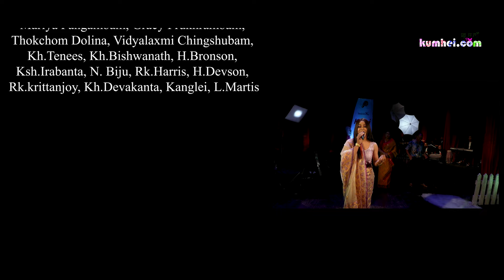Kumhei Ni Kumhei | Heramoti | Season 1 | Episode 5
Presenting the "Kumhei Ni Kumhei" A Reality Show | Season 1 by Kumhei.com . This Episode 5 is featured by Heramoti Thongram Renowned Sumang Leela Artist of Manipur, Pakasana and Dr. RK. Lenin Singh.

Main Host: Bonny Gurumayum, Tejkeshor, Santosh, Gaitri & Prem
Makeup:- Poison, Jenny
Sound Engineer:- Th. Sanajaoba Meitei
Light:- Chandra Light, Thoubal
Stage:- OG Tent House, Langjing
Editor: Ch. Jadumani
Post Production: Kumhei.com
Art Director:-  G. Bonny
Camera:- Ch. Khamba Meitei, T. Milankumar Sharma,
K. Lamjingba Meitei, W. Sunil Meitei, Mahanta Ng.
Online Editor:- Ch. Jadumani
D.O.P:- Hodam Tommy
Equipment:- Kangla Films, H Digital  & Kumhei. com
Event Management:- Team Kumhei
Sound Team:
Thokchom Lanchenba Meitei
Thokchom Aboy Meitei
Oinam Samanada Meitei
Special Thank :
Mariya Pangambam
Gracy Prukhrambam
Thokchom Dolina
Vidyalaxmi Chingshubam
Kh.Tenees
Kh.Bishwanath
H.Bronson
Ksh.Irabanta
N.biju
Rk.Harris
H.Devson
Rk.krittanjoy
Kh.Devakanta
Kanglei
L.Martis